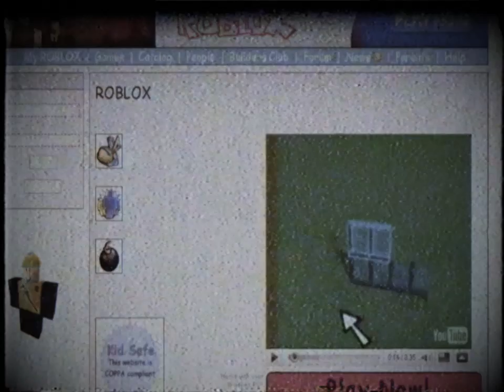(Creepypasta) Roblox: The Hacking Incident (by Ipunchkitten12)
Credit: Ipunchkitten12

Sound FX from:
Chosic
Disney Wiki
FindSounds
FreeSFX
Freesound
SoundBible
Sounddogs
Soundeffects Wiki
Sound Ideas
Storyblocks
The Sounds Resource
Videvo